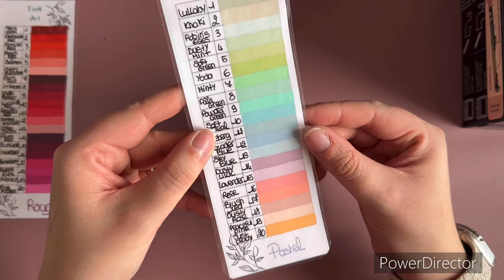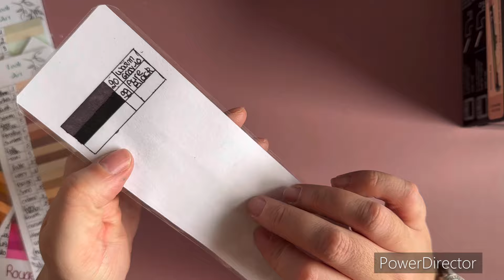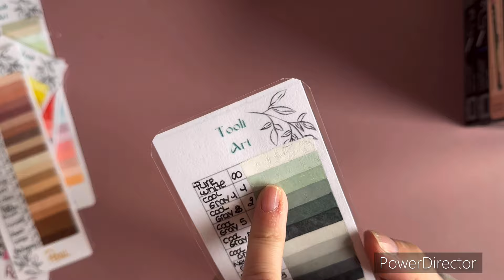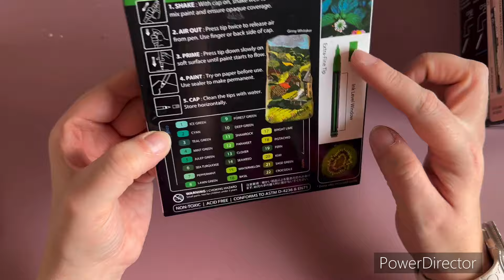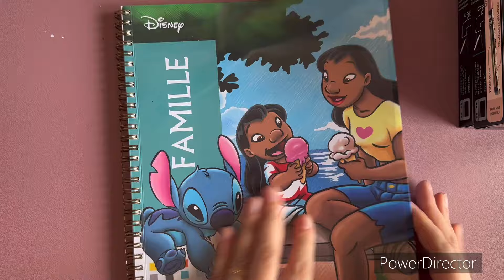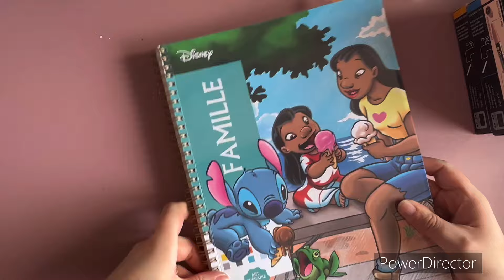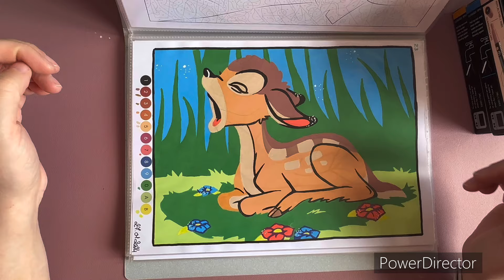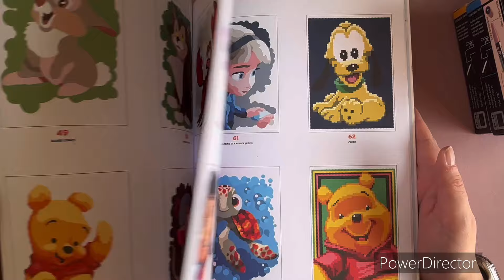Feutres acrylique tooli art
Liens des feutres :

TOOLI-ART Lot de 22 marqueurs Pro...

marqueur peinture acrylique...

marqueur acrylique Ensemble de 22...

Stylos de peinture acrylique...

Lot de 22 marqueurs de peinture...

24 feutre acrylique marqueurs de...

Lot de 22 stylos à peinture...